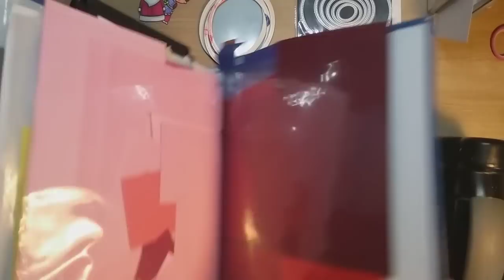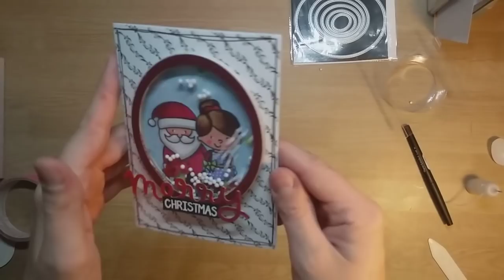Tuto: shaker card sans mousse 3d